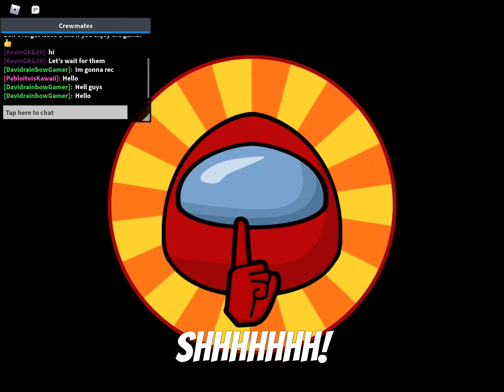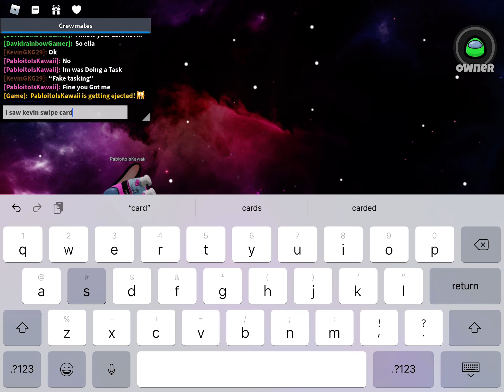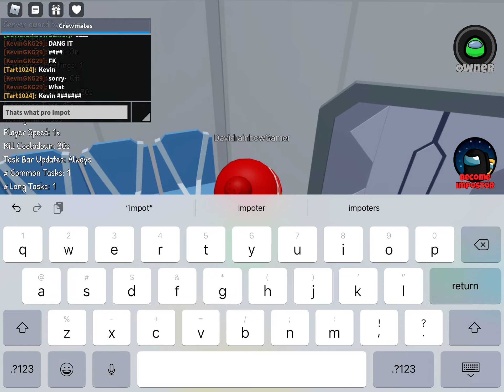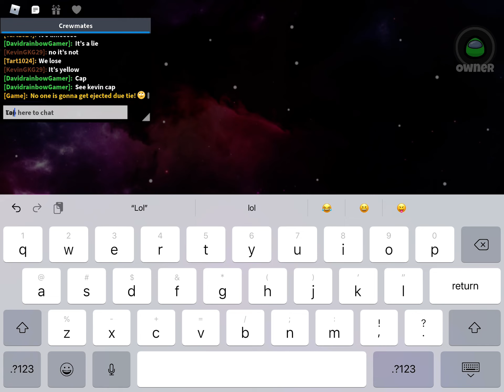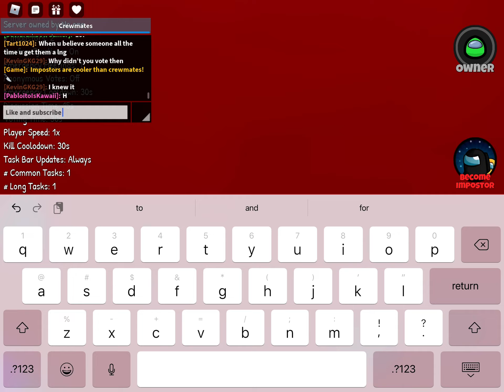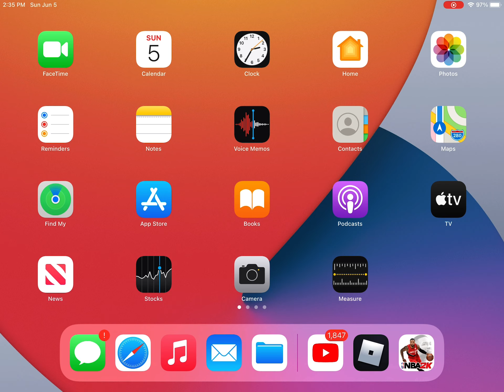Among us roblox part 2